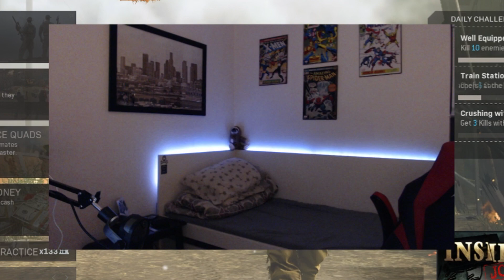FAMILY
JOIN. TO BE A PART OF THE JOURNEY!

⇩ TAP IN ⇩